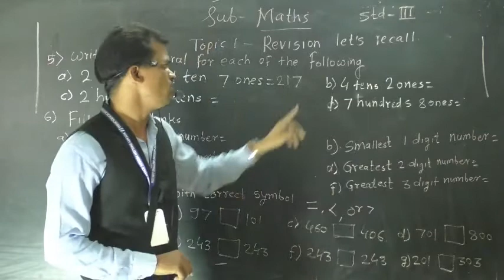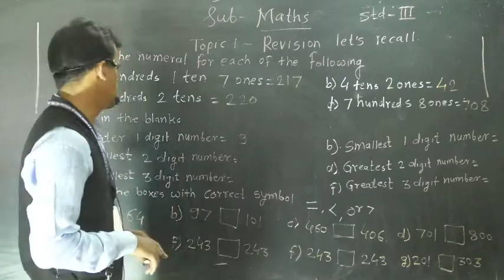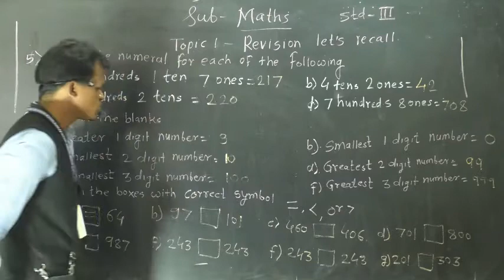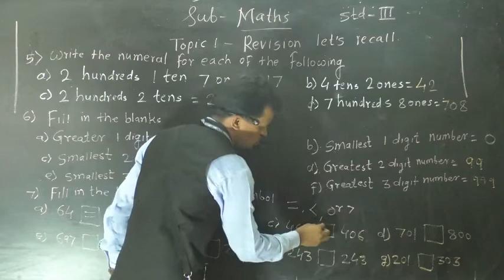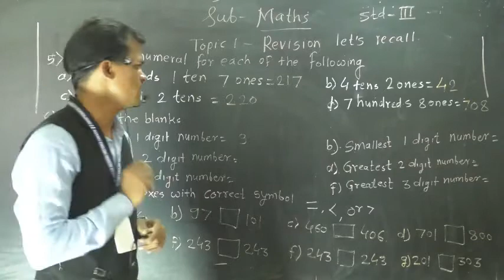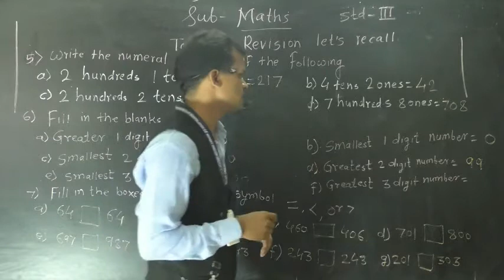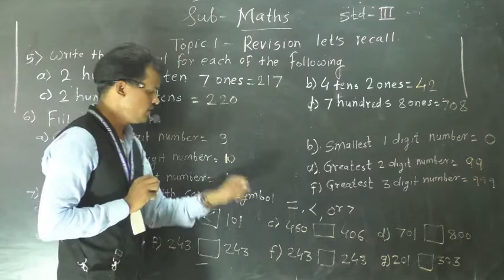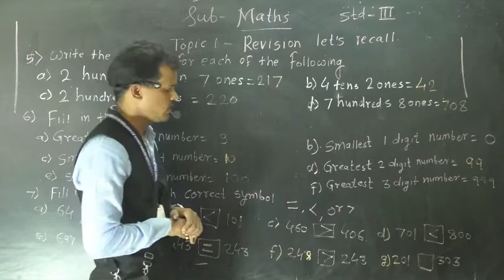Class 3rd q 5 to 7